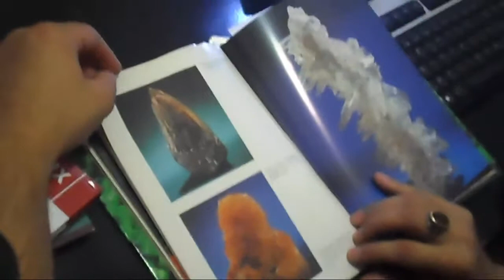Apprendre à reconnaître les minéraux et les pierres precieuses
abelsonite NiC32H36N4
abenakiite-(Ce) cyclosilicate, de couleur brun pâle. Découverte au mont Saint-Hilaire, Rouville (Québec, Canada).
abernathyite KU(AsO6) • 4 H2O arséniate. Découverte en 1956 au mont Temple, Emery (Utah, USA).
abhurite Sn3O(OH)2Cl2 oxy-halogénure, incolore. Découverte en 1983 à Sharm Abhur, Djeddah (Arabie saoudite).
abswurmbachite silicate, de couleur brun fonc
alluaudite
almandin
alstonite
altaïte
althausite
althupite
altisite
aluminite
aluminocéladonite
aluminocopiapite
alumohydrocalcite
alumoklyuchevskite
alumopharmacosidérite KAl4(AsO4)3(OH)4 • 6,5 H2O arséniate. Découverte en 1981 à Guanaco, Taltal, Antofagasta (Chili).
alumotantite
alumotungstite
alunite
alunogène
alvanite
amakinite
amarantite
amarillite
amazonite
amblygonite
ameghinite
amésite
amicite
aminoffite
ammonioalunite
ammonioborite
ammoniojarosite
ammonioleucite
amstallite
analcime
anandite
anapaïte
anatase
ancylite-(Ce)
ancylite-(La)
andalousite
andersonite
andorite
andorite IV EBAUCHE
andradite
andrémeyerite
androsite-(La)
anduoïte
andyrobertsite
angelellite
anglésite
anhydrite
anilite
ankangite
ankérite
annabergite
annite
anorthite
anorthoclase
antarticite
anthoinite ou anthoïnite oxyde, de couleur blanche. Découverte à Maniema, Kivu, République démocratique du Congo. Utilisée dans la métallurgie du tungstène.
anthonyite
anthophyllite
antigorite
antimonpearceite
antimonsélite
antimoine natif
antlérite
anyuiite
apachite
apatite
aphthitalite
apjohnite
aplowite
apophyllite
apuanite
aragonite
arakiite
aramayoïte Ag(Sb,Bi)S2
aravaïpaïte
arcanite
archerite
arctite
arcubisite
ardaïte
ardéalite
ardennite
arfvedsonite
argentojarosite
argentopentlandite
argentopyrite AgFe2S3
argentotennantite
argutite
argyrodite
arhbarite
aristaraïnite (Sans attestation française sur Google Livres)
armalcolite
armangite
arménite
armstrongite
arrojadite
arsenbrackebuschite
arsendescloizite PbZn(AsO4)(OH) arséniate, de couleur jaune clair. Découverte en 1982 à Tsumeb, Otavi (Namibie).
arsenic natif
arséniopléite
arséniosidérite
arsénoclasite
arsénocrandallite
arsénoflorencite-(Ce)
arsénogorceixite
arsénogoyazite
arsénohauchecornite
arsénolamprite
arsénolite
arsénopalladinite
arsénopyrite
arsénosulvanite
arsenpolybasite ou arsénopolybasite
arsentsumebite ou arsentsumébite
arsénuranospathite
arsénuranylite
arthurite
artinite
artroéïte
arupite
arzakite
arzrunite sulfate. Découverte à Challacollo, Tarapacá (Chili).
asbecasite ou asbécasite
asbolane
aschamaltite
ashburtonite
ashcroftine-(Y)
ashverite (aucune attestation)
asisite
asselbornite
astrocyanite-(Ce)
astrophyllite
atacamite Cu2Cl(OH)3
atelestite ou atélestite
athabascaïte
athénéite
atlasonite
atokite
attakolite
aubertite
augelite ou augélite
augite
aurichalcite
aurorite oxyde, de couleur blanc crème à grise. Découverte en 1967 dans la mine Aurora, Treasure Hill, Hamilton (Nevada).
aurostibite
austinite, dénommée en l'honneur du minéralogiste américain Austin Flint Rogers (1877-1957).
autunite
avériévite
avicennite
avogadrite
awaruite
axinite
azoproïte